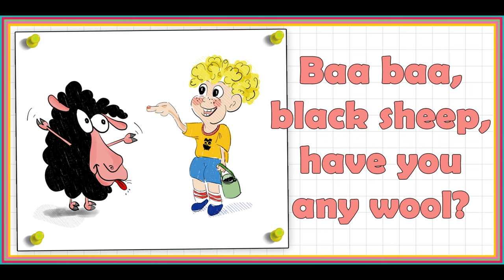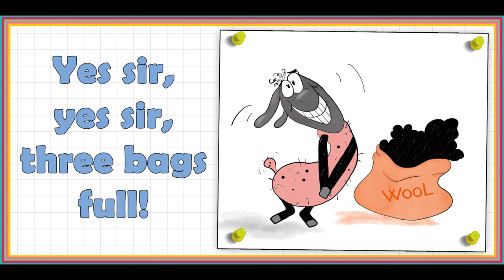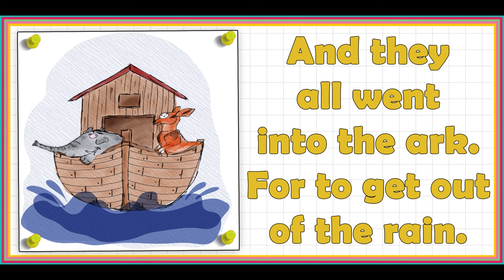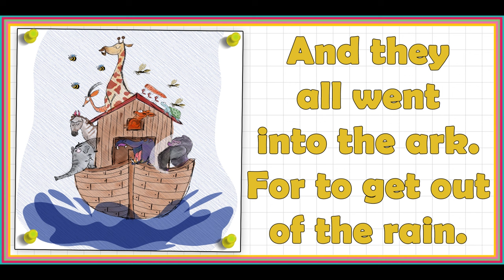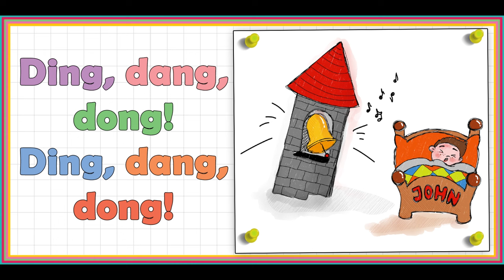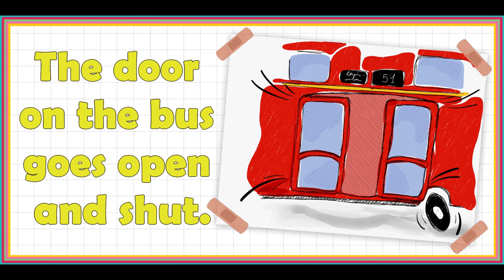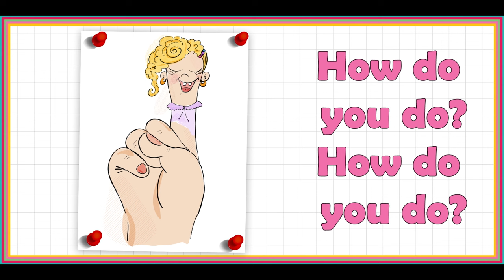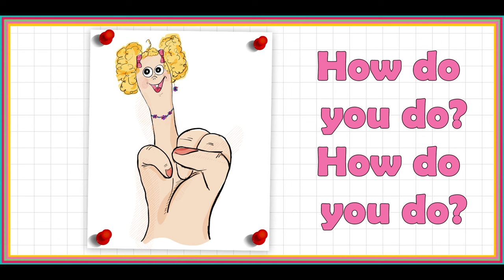Baa Baa Black Sheep and more Notebook Songs I Nursery Rhymes Kids Songs I The Songs From My Notebook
★ Nursery rhymes and kids songs! The new YouTube channel for younger and older kids. Musical World with Frankie is a great musical adventure with English. You will experience an unforgettable trip based on the original stories in new arrangements. You will meet Frankie the owl with Freddie the moose and they will take you to the amazing world of English songs and rhymes. ★

★ English songs, nursery rhymes and fun - let's sing all together! ★